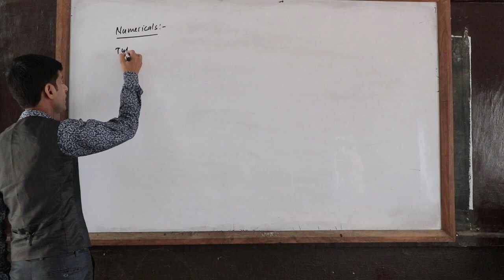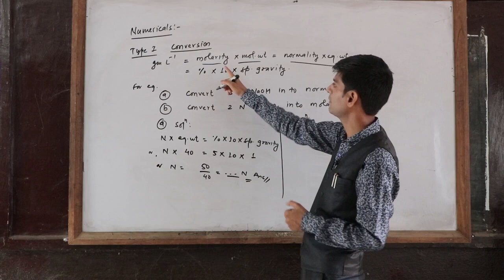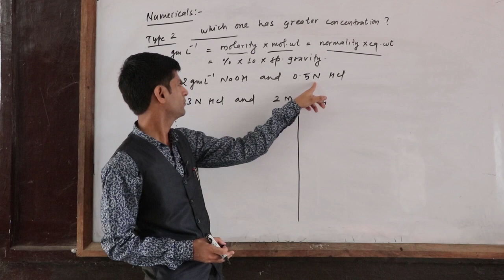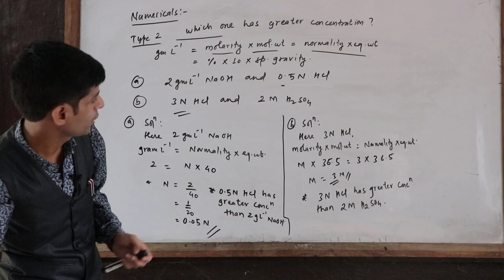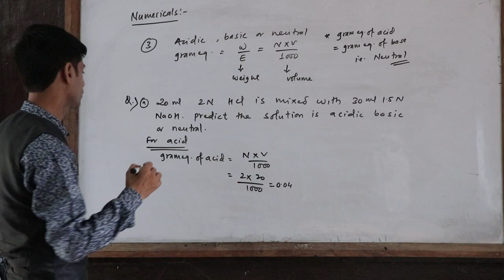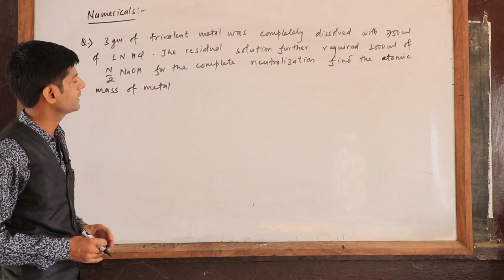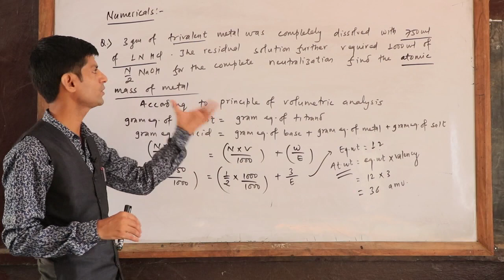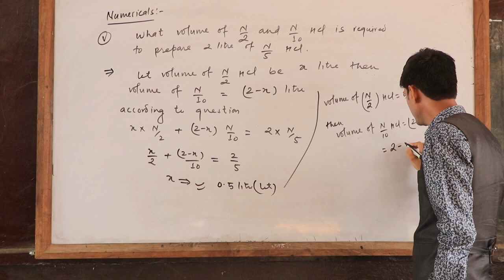NEB Important Numerical Problems // Volumetric Analysis// Yogaraj Pokharel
🎶 Audio Credits:- Yogaraj Pokharel official

♬ Vocal:- Yogaraj Pokharel

♬ Lyrics:- Yogaraj Pokharel

♬ Music | Arranger:- Yogaraj Pokharel

♬ Studio:- Unique Movies

♬ Audio | Video:- Yogaraj Pokharel official

🎬️ Video Credits:- Yogaraj Pokharel official

🎬 Director:- Madhav Poudel

🎬 Cast:- Madhav Poudel

🎥 Cinematographer:- Suyog Pokharel

🎬 Edit:- Madhav Poudel

🎬 MUA:- Sumitra Ghimire

Unauthorized downloading and uploading on YouTube channel is Strictly Prohibited And will attract punitive measures from Yograj Pokhrel Official. Embedding to a website is allowed.